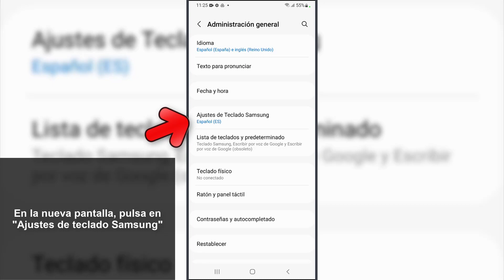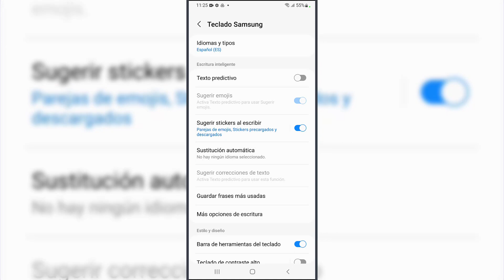❌ Cómo Quitar Corrector Samsung Galaxy M13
Solvetic te enseña cómo quitar corrector Samsung Galaxy M13 en tu teléfono. ▶️ 𝗧𝗢𝗗𝗢 𝗦𝗢𝗕𝗥𝗘 Samsung Galaxy M13

¿Quieres saber cómo quitar corrector Samsung Galaxy M13? En el siguiente vídeo podrás ver todos los pasos que debes seguir para saber cómo quitar corrector Samsung Galaxy M13 de manera detallada paso a paso.